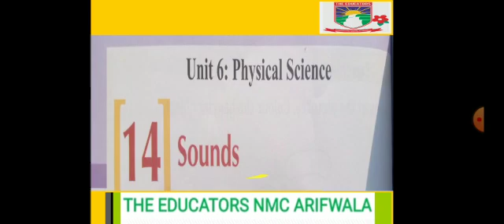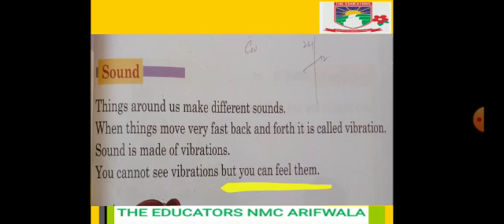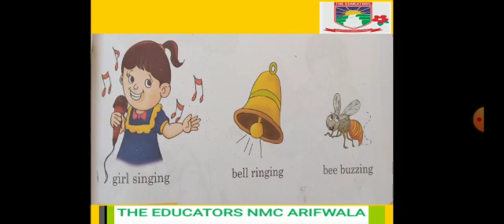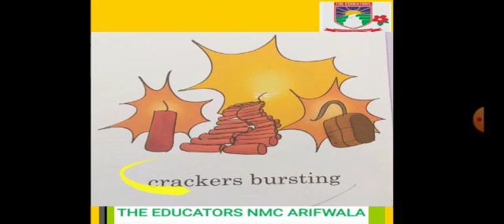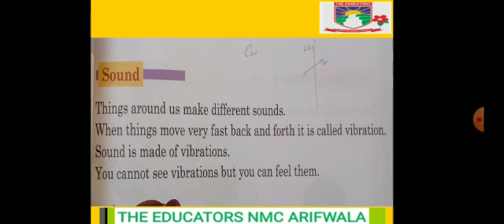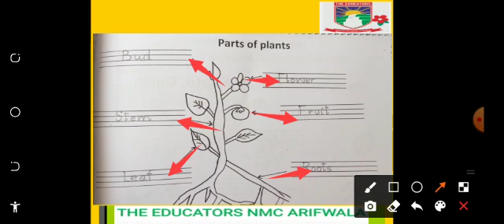Class K G Science Video#10 24 Dec 2020